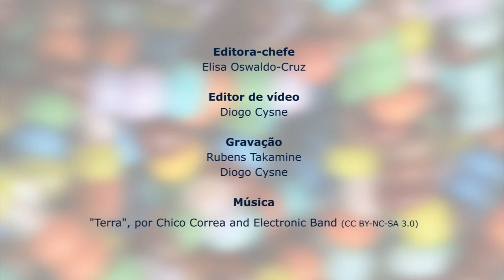Drops de Ciência 07 - Luiz Davidovich, UFRJ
Durante o Workshop Internacional Sociedade e Natureza, organizado pela ABC nos dias 30/09 e 01/10, o físico Luiz Davidovich questionou a popular "divisão" entre as ciências humanas e exatas e propôs uma nova visão sobre o fazer científico.

"As pessoas às vezes dizem 'ciências exatas'. Nesse caso, as outras seriam 'inexatas'? Ou 'ciências humanas', significando que minha área seria 'inumana?'", disse.

Drops de Ciência! Informações sobre cientistas e acadêmicos brasileiros, você confere aqui!